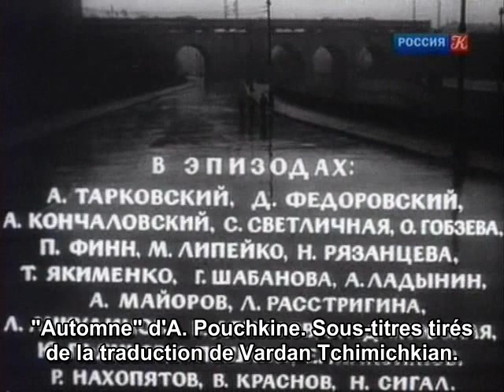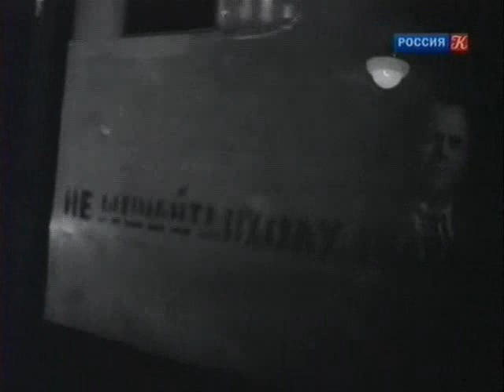La porte d'Ilitch, film russe (1962), (sous-titres français), 1/2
Titre russe : Застава Ильича,
La porte d'Illitch, film russe en VOSTF

Le film, sous sa version censurée est sorti en 1965 sous le titre "J'ai vingt ans". La version originale a été restaurée en 1987. C'est celle qui est présentée ici.

Prix et récompenses :
Prix spécial de Venise, 1965
Synopsis
A Moscou, dans le début des années 60, trois camarades dont les pères sont morts à la guerre, Sergueï, Slava et Nikolaï, s'interrogent sur leur avenir, le sens de la vie et cherchent, sans grand enthousiasme, leur place dans la société.

Commentaires et bibliographie

Réalisé en 1961-62, le film, dont le titre était La Porte d’Ilitch, a dû être montré en 1963, avant sa sortie, à Khrouchtchev qui a ainsi exprimé son jugement: « Même les figures les plus positives de ce film – trois ouvriers – ne personnifient pas notre grandiose jeunesse. Ils sont montrés comme s’ils ne savaient rien de la vie qu’ils ont à mener, de ce vers quoi ils doivent tendre. Et cela dans notre époque de progression et de la construction du communisme, éclairée par les idées du programme du Parti communiste ! Une telle jeunesse construira-t-elle donc le communisme avec ses pères, sous la direction du Parti ? Non, la société ne peut pas s’appuyer sur de tels hommes, ce ne sont ni des combattants, ni des transformateurs du monde. Ce sont des hommes moralement infirmes, déjà vieillis dans leur jeunesse, à qui échappent les buts et les tâches élevés de la vie ».
Le réalisateur fut obligé de remanier son film, ce qu’il réussit à faire, selon ses propres termes « en conservant le sens de l’oeuvre » Avant tout, écrit-il, « j’ai dû supprimer les scènes qui n’avaient pas plu à Khroutchev. J’ai enlevé la scène de la soirée des poètes. Surtout j’ai dû retourner la scène avec le fantôme du père »
En 1988 Marlen Khoutsiev restaurera la version originale.

"... Les personnages de Khoutsiev ne détiennent pas de vérité a priori, ils ont simplement envie de se trouver. Ils vivent dans un pays auquel ils tiennent, ils conservent la conviction qu'il est unique, une utopie réalisée, tout en étant marqués par la blessure encore ouverte du stalinisme, par celle encore ouverte de la guerre. Parfois ils disent l'un pour l'autre. Un des plus beaux moments de Faubourg d'Ilytch est le toast que porte son héros aux choses qu'il "prend au sérieux . Parmi celles-ci, il mentionne "le fait que presque aucun d'entre nous n'a de père . Celui de Serioja est tombé au combat, et un peu plus tard, la rencontre entre le père mort à vingt et un ans et le fils de vingt-trois est un des grands moments du cinéma soviétique. Mais le spectateur des années soixante ne pouvait manquer de penser à d'autres circonstances, à d'autres pères disparus, comme celui de Marlen Khoutsiev, arrêté en 1937. "

Réalisation : Marlen KHOUTSIEV
Scénario : Guennadi CHPALIKOV
Marlen KHOUTSIEV

Interprétation
Piotr CHTCHERBAKOV
Pavel FINN
Olga GOBZEVA
Nikolaï GOUBENKO
Andreï KONTCHALOVSKI
Stanislav LIOUBCHINE  ...Slava
Aleksandr MITTA
Rodion NAKHAPETOV
Boulat OKOUDJAVA
Valentin POPOV ...Sergueï
Lev PRYGOUNOV
Natalia RIAZANTSEVA
Vitali SOLOMINE
Svetlana SVETLITCHNAIA
Andreï TARKOVSKI
Marianna VERTINSKAIA ...Ania
Oleg VIDOV
Lev ZOLOTOUKHINE

Images : Margarita PILIKHINA
Ingénieur du son : Aleksandr IZBOUTSKI
Production : Studio Gorki
Restauration : 1988